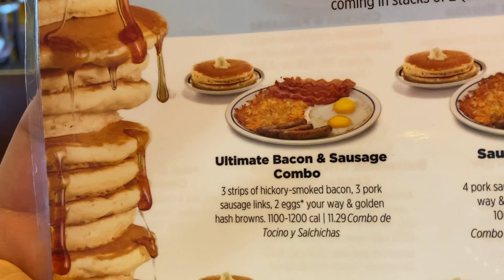CHOKING PRANK ON ROS DAVID HIlARIOUS:PILIPINA DAILY VLOG IN TEXAS